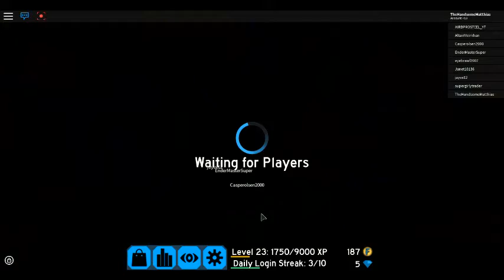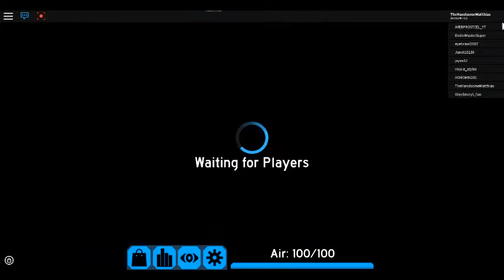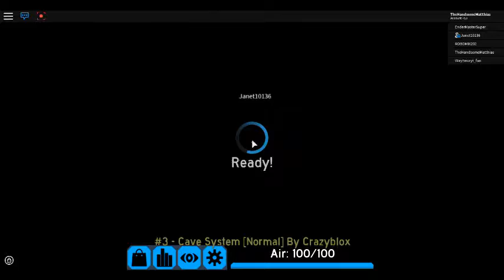SML Movie: Jeffy's Knife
Jeffy killed Bully Bill with a knife read desc SO SORRY OR MAKING A BAD VIDEO Bully Bill is like Jackie Chu Chef Pee Pee got Jeffy a happy meal for crying with playing Trains when this desc ends subscribe like for the 777 Cos